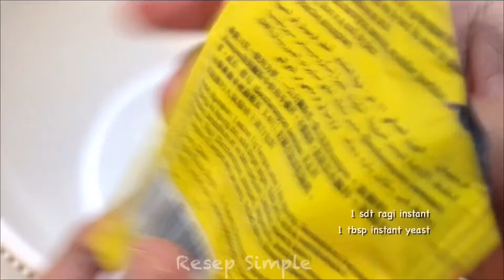Membuat Kue Mangkok Mekar Tanpa Tape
Kue Mangkok Tanpa Tape
Bahan
10 sdm gula pasir
1 gelas air
2 sachet santan instant (130ml)
10 sdm tepung beras
5 sdm terigu
1 sdt ragi instant
Secukupnya pewarna makanan
1/4 sdt baking powder
Cara pembuatan bisa dilihat di video :)
1 resep menghasilkan 12 buah kue mangkok

Kalau ada pertanyaan atau request resep silahkan tulis di kolom comment
Follow juga IG kami di @resep_simple1, jangan lupa tag hasil recooknya yaa :)

Terima kasih :)